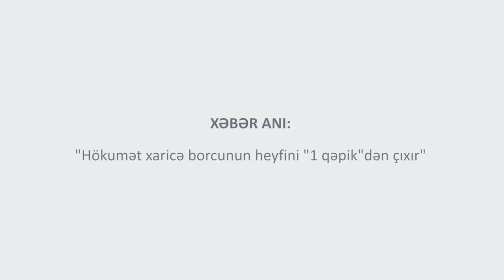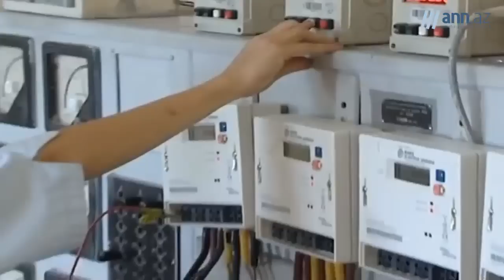XƏBƏR ANI: "Hökumət xaricə borcunun heyfini "1 qəpik"dən çıxır"